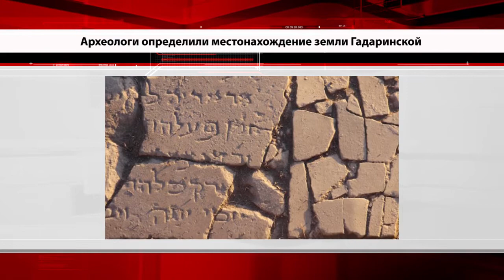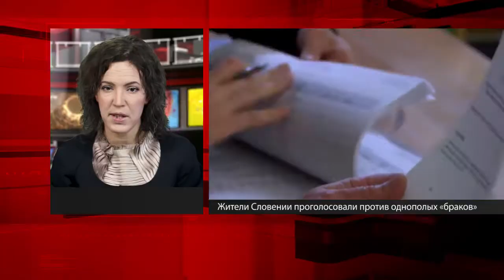Христианские новости 23.12.2015